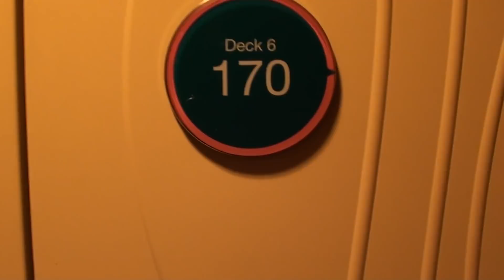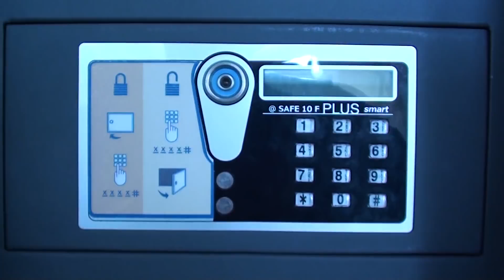Oasis of the Seas - Balcony Cabin Tour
Oasis of the Seas - Balcony Cabin Tour  cabin #6170 category D8